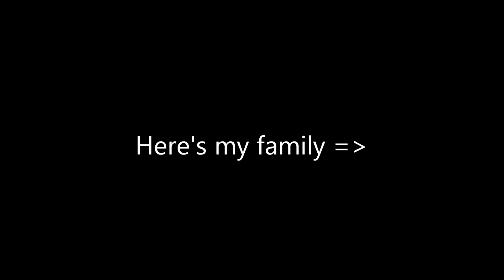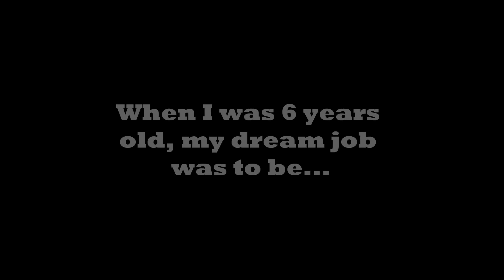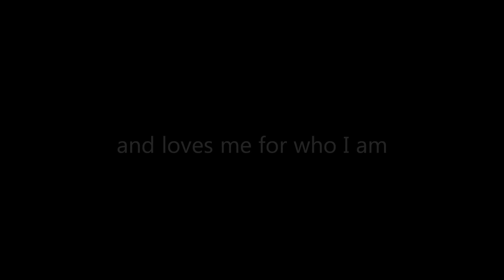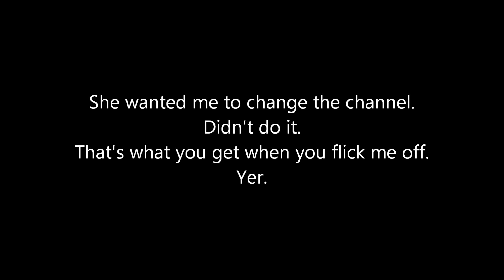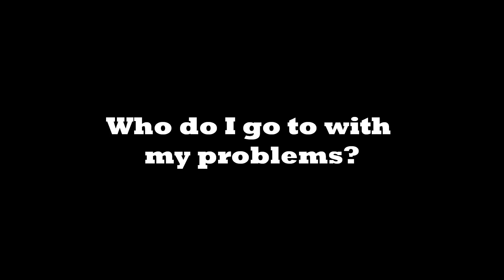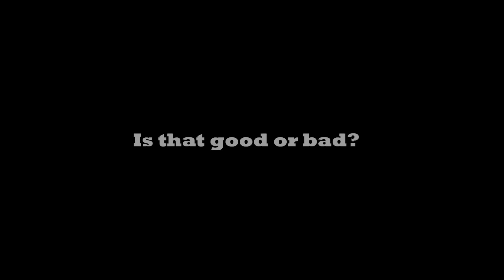About Me.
APEL, Ms. Fallon, Period 2